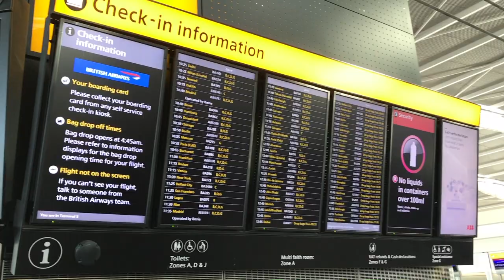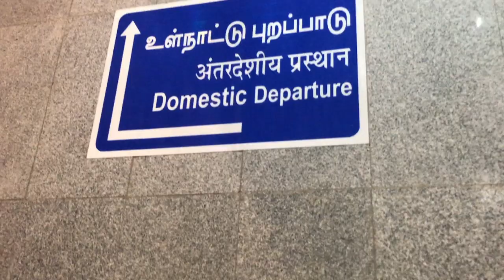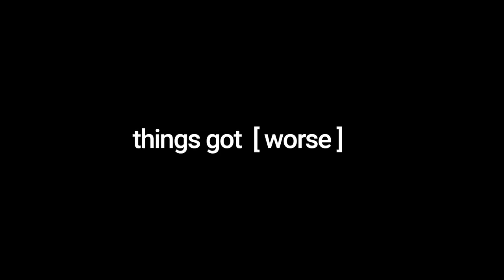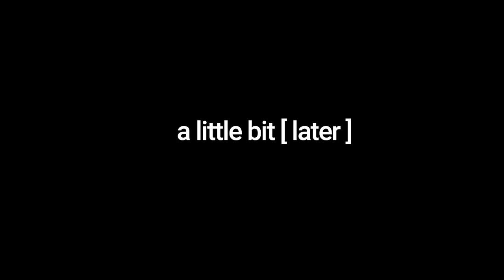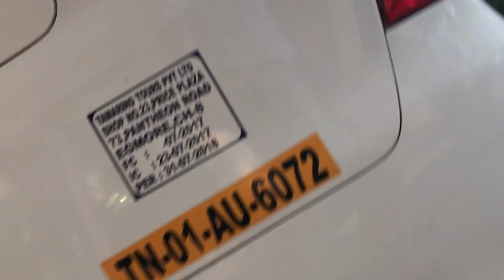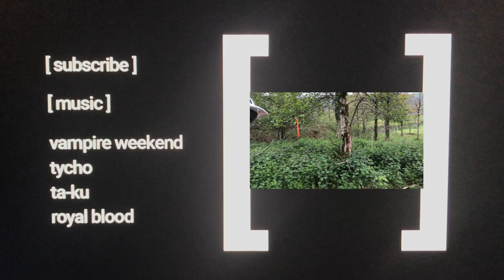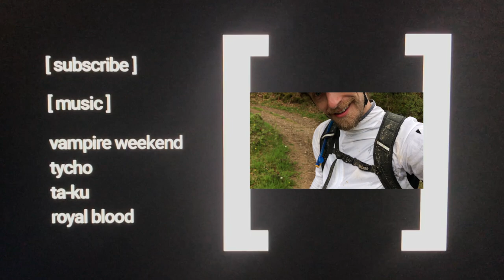UK, Chennai, Port Blair to catch a Marlin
Vlog#2 - A 40th birthday present to remember from my stepfather - UK, Chennai, Port Blair to catch a Marlin. I'm a very very lucky chap. Hope you enjoy the vlog...

Shot on...
+ iPhone7+
+ Go Pro Hero5
+ DJI Mavik Pro

Music
+ Flamingosis
+ Vampire Weekend
+ Ta-Ku
+ Royal Blood

Locations
+ UK
+ Chennai
+ Andamans